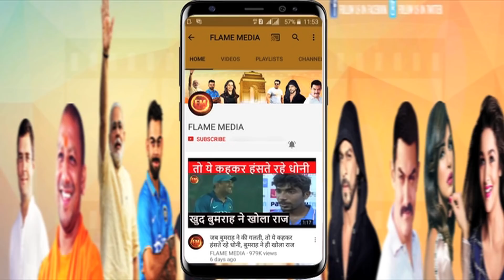एशिया कप: फाइनल मैच के आखिरी 3 ओवर में हुआ जबरदस्त ड्रामा.. पलटता रहा मैच